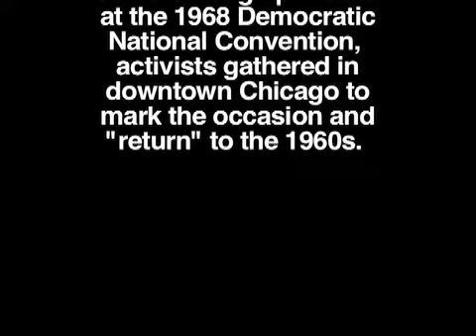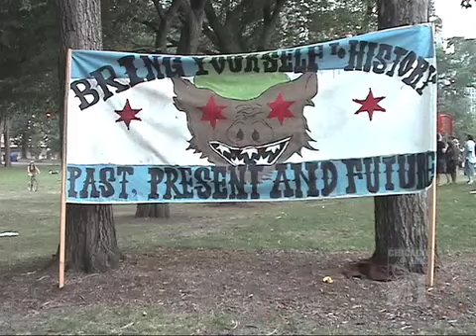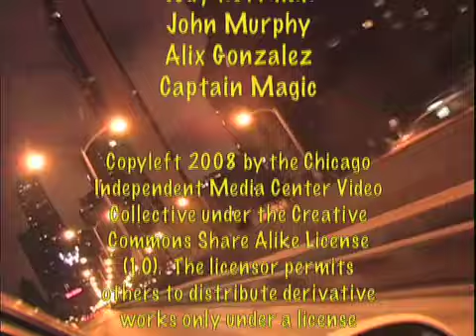CITV October 08 Episode - part 4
This year marks the 40th anniversary of the famous Chicago protests against the 1968 Democratic National Convention. A coalition effort called "Re-enact '68" sought to create a reenactment of those actions, as we'll see in this short music video.